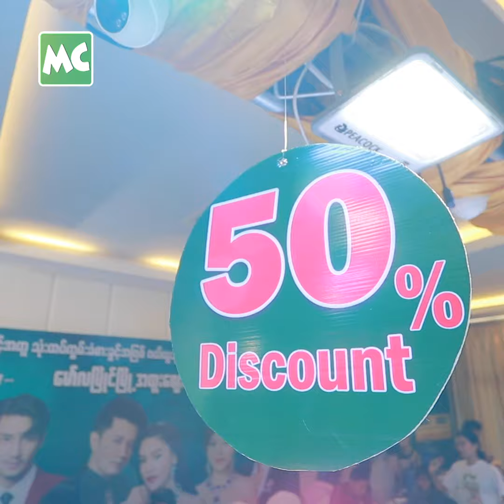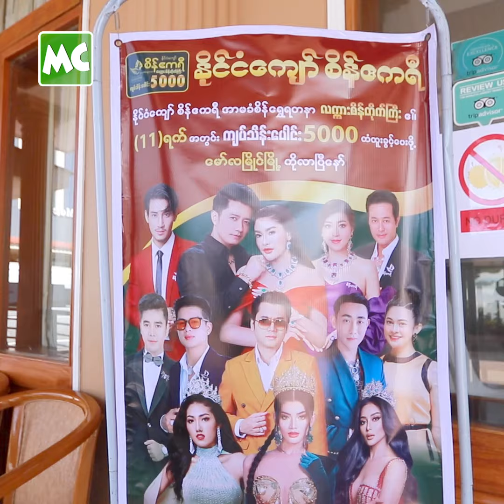နေဝင်း ကို ကြည့်ပြီး မိုတီ ရတယ် ဆိုတဲ့ ဝေလာရီ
‘ကိုနေဝင်း အကယ်ဒမီ ရတဲ့ အတွက် ပျော်ပါတယ်။ သရုပ်ဆောင်ပိုင်းရော၊ အဆိုပိုင်းရော အောင်မြင်ဖို့ ဆိုတာ မလွယ်ပါဘူး။ ဘယ်သူမဆို ကြိုးစာတဲ့သူတိုင်း ထိုက်တန်တဲ့ ဆုရတယ် ဆိုတာ ကိုနေဝင်း က သက်သေပြလိုက်တာပါပဲ’ လို့ ပြောလာတဲ့ ဝေလာရီ နှင့် ခဏတာ။